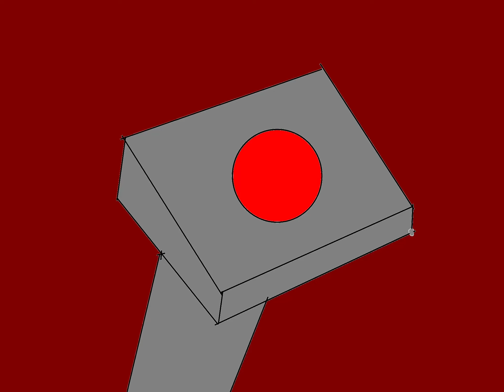Bob and ob